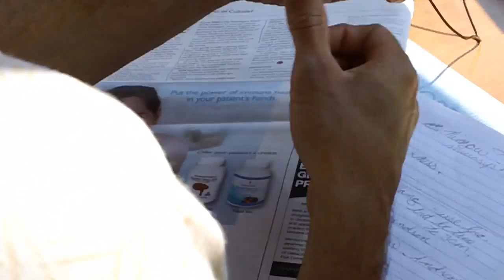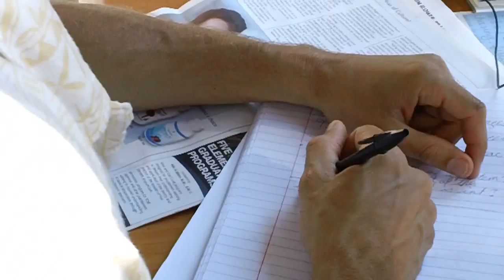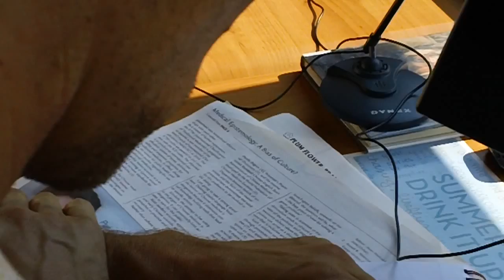Hospital Based Acupuncture 19